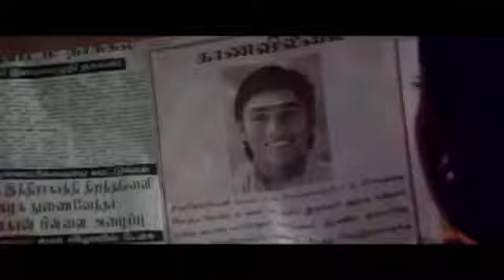New hindi movie || 2019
Move